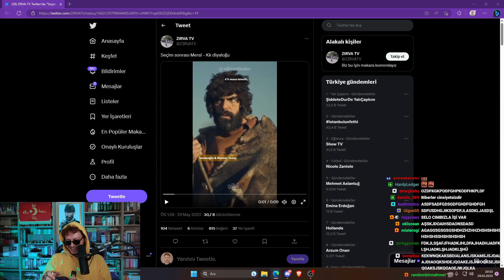PurpleBixi Selahattin Demirtaş'ın Ne Yaptığını Açıklıyor ( Gizli Bilgi ! )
Ağam maç vardır gel hele izleyek.